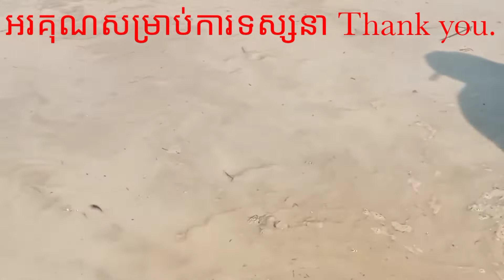Fishing part 2. Welcome 😁